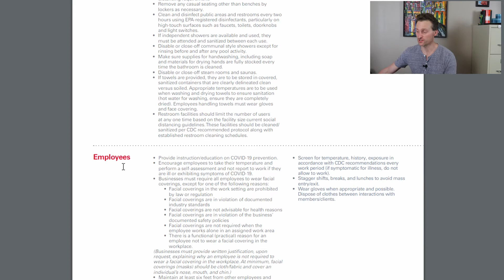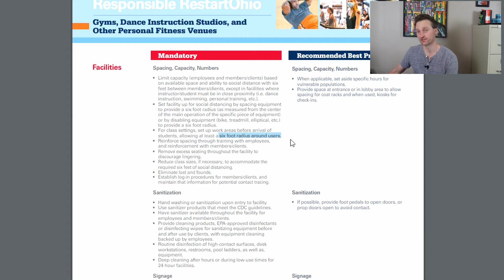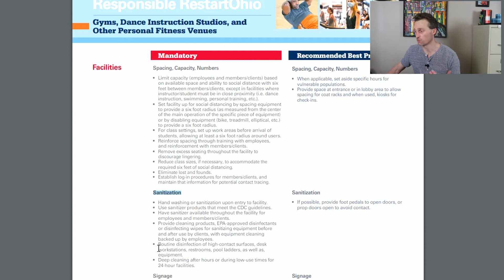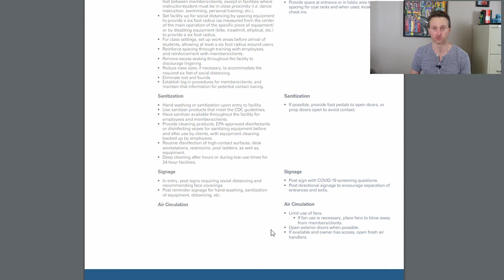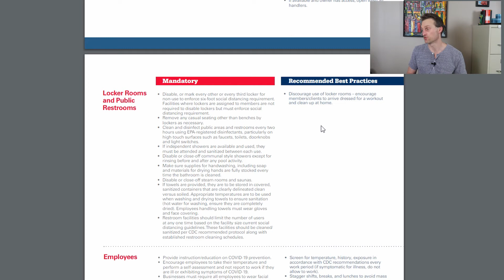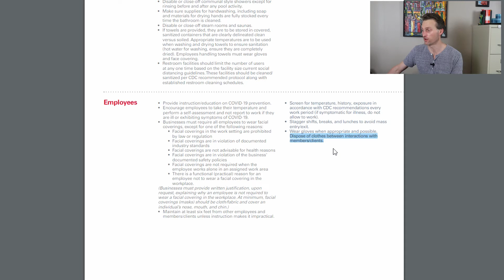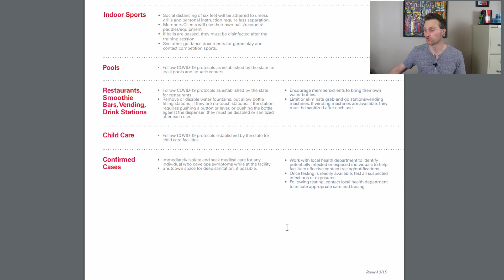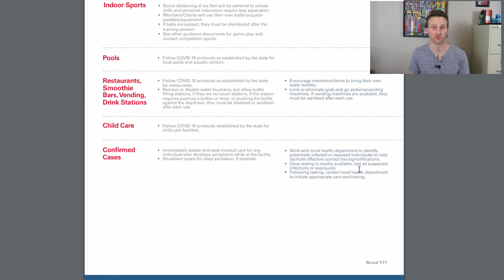Gyms are reopening! - Let's talk dates, restrictions, etc.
Dr. Nuesse discusses newly released directives on gyms reopening.  What is the "new normal" of working out going to look like?  Will we need to workout in a mask?  Will the gym locker room be open?  Will gyms have a capacity limit?